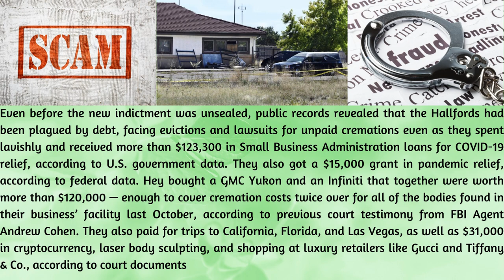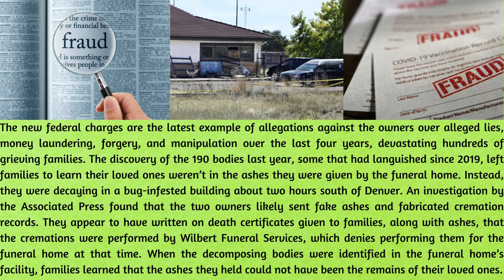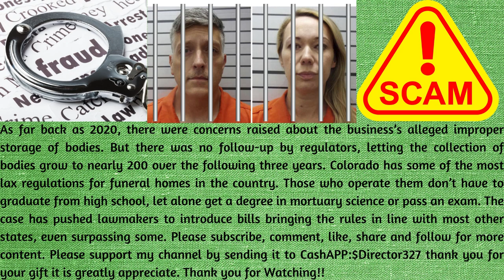The Colorado Funeral Home Scandal: A Story of Fraud and Deception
The couple who owned a Colorado funeral home — where 190 decaying bodies were discovered last year — have been indicted on federal charges for fraudulently obtaining nearly $900,000 in pandemic relief funds from the U.S. government, according to court documents unsealed Monday.

The new federal charges against Jon and Carie Hallford add to charges in Colorado state court for allegedly abusing corpses. The Hallfords’ attorneys didn’t immediately return phone messages and emails from the Associated Press. The couple have not yet entered pleas to the state’s abuse of corpse charges.

Even before the new indictment was unsealed, public records revealed that the Hallfords had been plagued by debt, facing evictions and lawsuits for unpaid cremations even as they spent lavishly and received more than $123,300 in Small Business Administration loans for COVID-19 relief, according to U.S. government data. They also got a $15,000 grant in pandemic relief, according to federal data. Hey bought a GMC Yukon and an Infiniti that together were worth more than $120,000 — enough to cover cremation costs twice over for all of the bodies found in their business’ facility last October, according to previous court testimony from FBI Agent Andrew Cohen.

They also paid for trips to California, Florida and Las Vegas, as well as $31,000 in cryptocurrency, laser body sculpting and shopping at luxury retailers like Gucci and Tiffany & Co., according to court documents.

But they left in their wake a trail of unpaid bills, disgruntled landlords and unsettled business disputes.

Once, the couple claimed to a former landlord that they would settle their rent when they were paid for work they had done for the Federal Emergency Management Agency during the pandemic. The business’ website featured logos for FEMA and the Department of Defense. EMA has said it did not have any contracts with the funeral home. A Defense Department database search also showed no contracts with the funeral home.

In 2022, the company failed to pay more than $5,000 in 2022 property taxes at one of their locations, public records show. Then last year, the business was slapped with a $21,000 judgment for not paying for “a couple hundred cremations,” according to public records and Lisa Epps, attorney for the crematory Wilbert Funeral Services.

The new federal charges are the latest example of allegations against the owners over alleged lies, money laundering, forgery and manipulation over the last four years, devastating hundreds of grieving families.

The discovery of the 190 bodies last year, some that had languished since 2019, left families to learn their loved ones weren’t in the ashes they were given by the funeral home. Instead, they were decaying in a bug-infested building about two hours south of Denver. An investigation by the Associated Press found that the two owners likely sent fake ashes and fabricated cremation records. They appear to have written on death certificates given to families, along with ashes, that the cremations were performed by Wilbert Funeral Services, which denies performing them for the funeral home at that time.

When the decomposing bodies were identified in the funeral home’s facility, families learned that the ashes they held could not have been the remains of their loves ones.

As far back as 2020, there were concerns raised about the business’s alleged improper storage of bodies. But there was no follow-up by regulators, letting the collection of bodies grow to nearly 200 over the following three years.

Colorado has some of the most lax regulations for funeral homes in the country. Those who operate them don’t have to graduate from high school, let alone get a degree in mortuary science or pass an exam. The case has pushed lawmakers to introduce bills bringing the rules in line with most other states, even surpassing some.